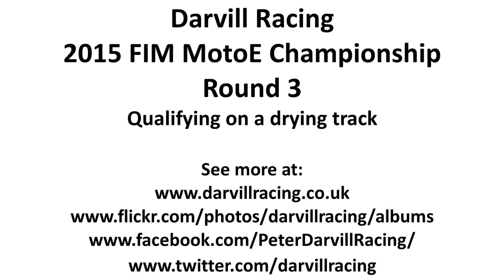MotoE - Round 3 - Cadwell Park - Saturday Qualification Forward Facing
Darvill Racing's Chris 'Fozzy' Foster on board our Zongshen DC eBike at Round 3 of the European eBike Championship.